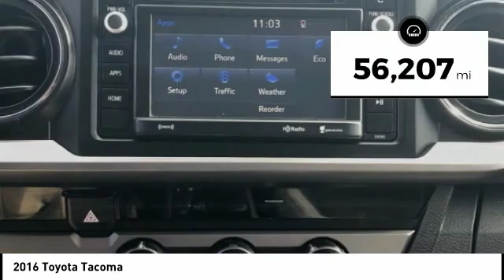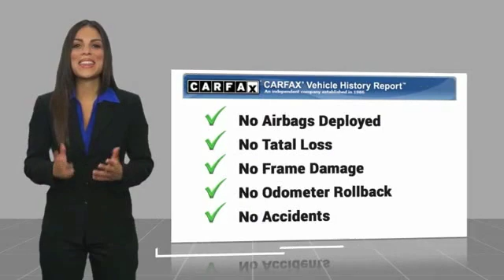2016 Toyota Tacoma Orange CA U22248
2016 Toyota Tacoma

1400 North Tustin Ave.